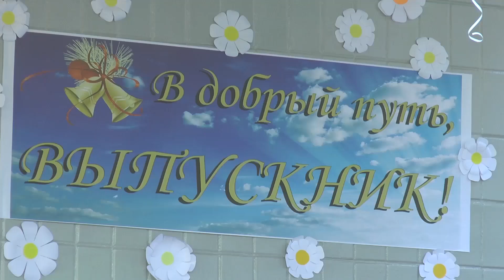Последний звонок 2017!